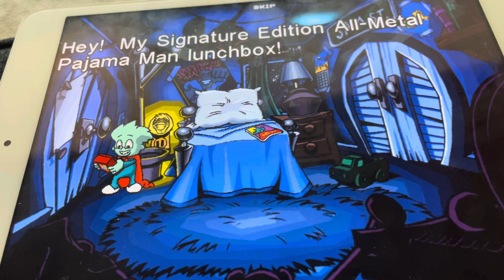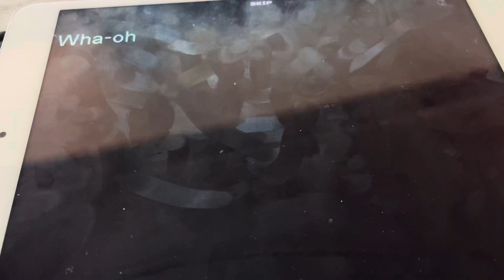Pajama Sam 1 part 2 ￼